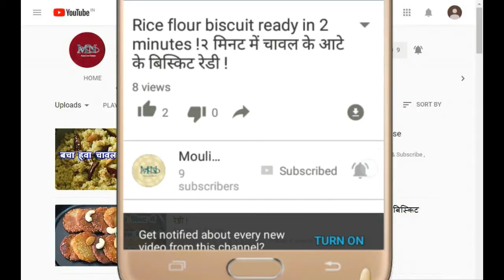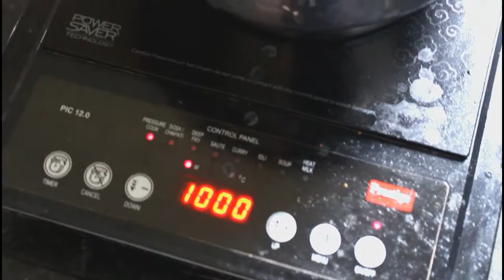mix vegetable sambar || Sambar - Mixed Vegetable Sambar - South Indian Sambar